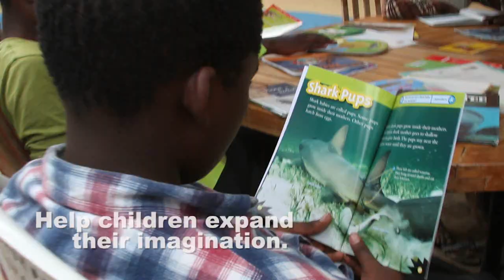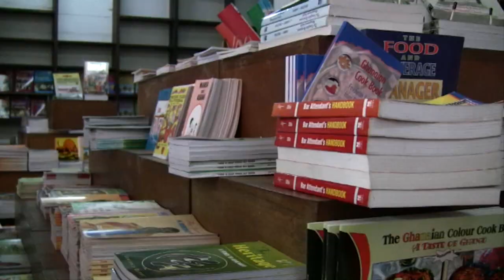Books For Africa: The Importance of Books 2018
n this video, we talk to members of the BFA community about the importance of getting books requested by African countries to African countries.